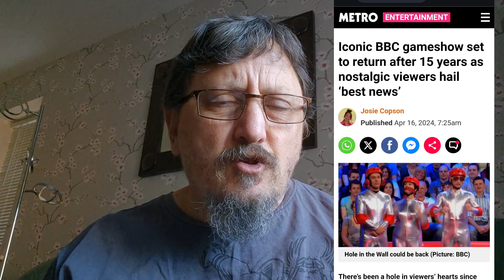Will This Old BBC Game Show Work Second Time Around?